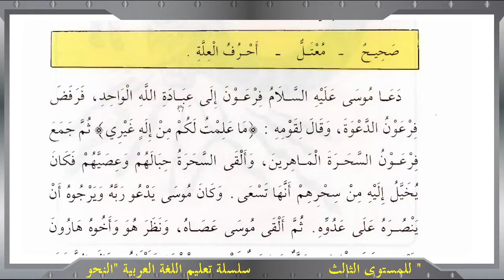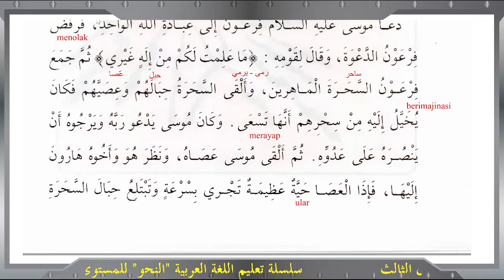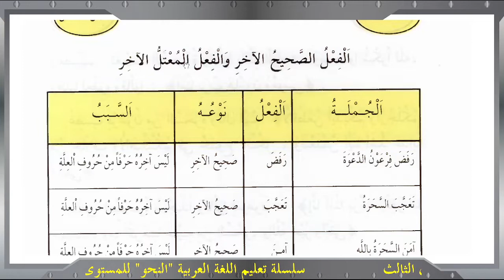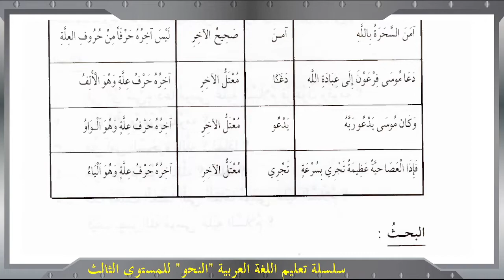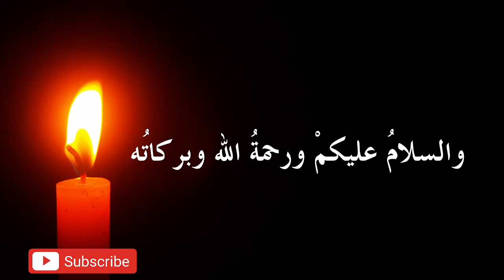BELAJAR NAHWU DASAR - 5 (SILSILAH TAKLIM LIPIA MUSTAWA TSALIS)الدرس الخامس (HAL. 62 - 66)